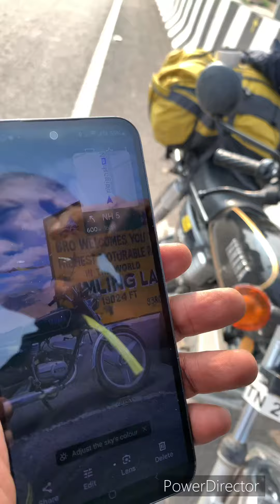5 July 2024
Rx100